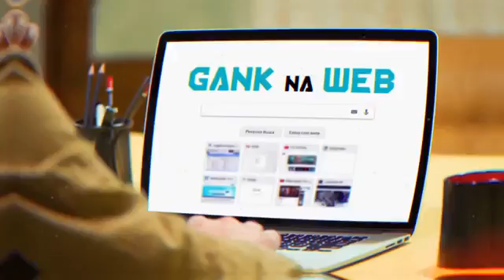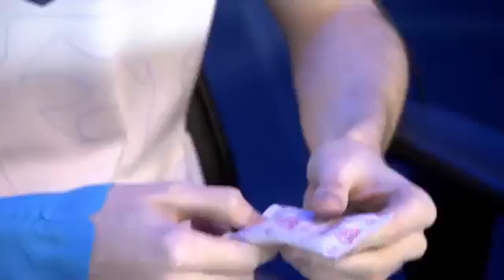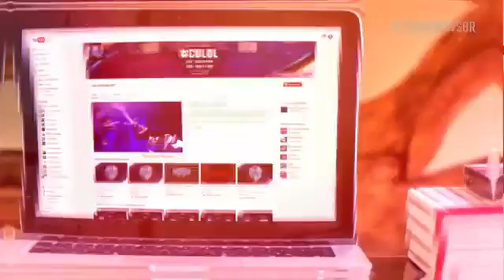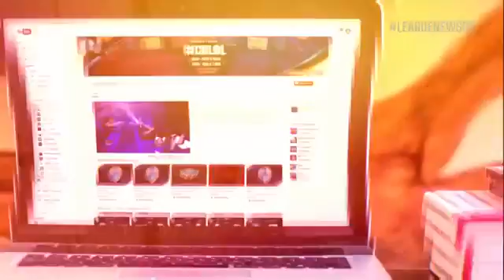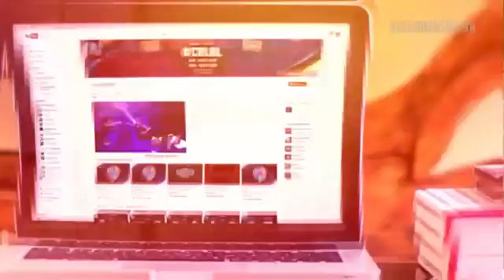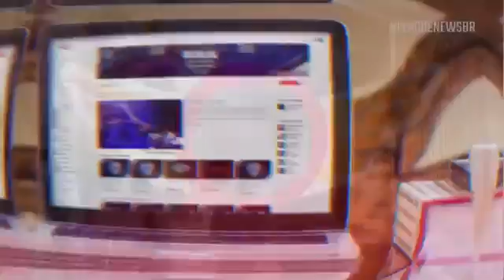League News O CBLoL está voltando! 06 06 2018